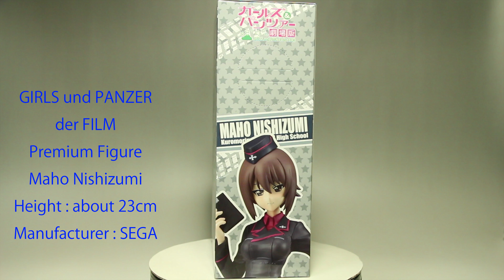GIRLS und PANZER der FILM Premium Figure Maho Nishizumi ガールズ＆パンツァー 劇場版 プレミアムフィギュア 西住まほ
Product name :  ガールズ＆パンツァー 劇場版 プレミアムフィギュア  西住まほ
Height of the figure : about 23cm
Manufacturer : SEGA